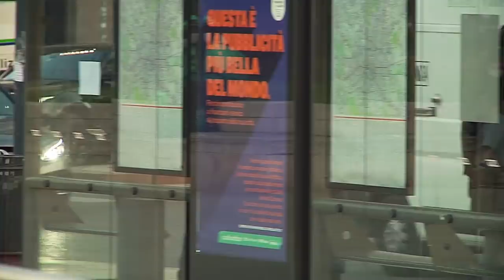Jacopo Carozzi Baker Pro Part Raw Cuts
Filmed and edited by Nico Tavella.